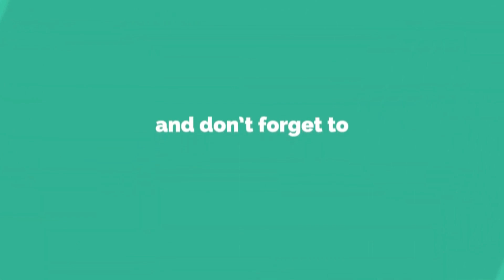WELCOME TO NEW LIN'S KITCHEN - The Making - THANKS FOR ALL YOUR SUPPORT...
SEASON 13 -
ALL NEW RECIPES AND EXCITING TIPS ON COOKINGS

Lin's Kitchen Is An Indian Food Channel Which Showcases The Best Indian Recipes Hosted By Lina In MALAY Language and Association With Rolandsignworks. I Have A Lot Of Passion For Cooking.

My Dream On Youtube Is To Share My Delicious, Yet Simple And Quick Recipes With All The Wonderful Food Lovers. This Channel Features A Whole Variety Of Dishes From All Sorts Of Cuisines Every Day .